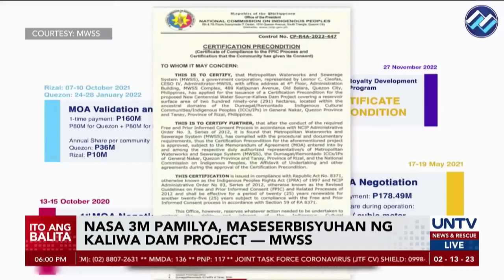PAGBUBUTAS SA KALIWA DAM PROJECT 3M MASESERBISYUHAN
No copyright is claimed and to the extent material may appear to be infringed.